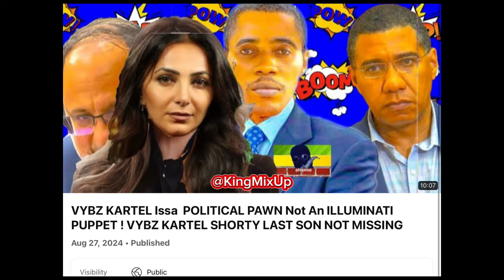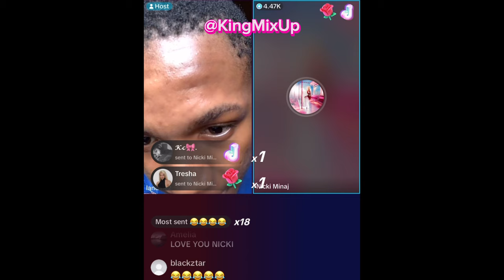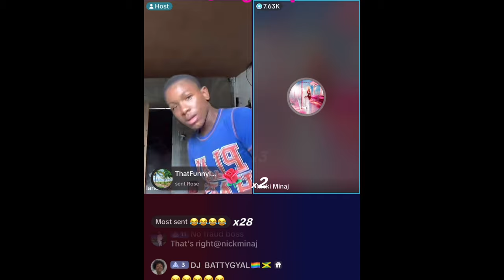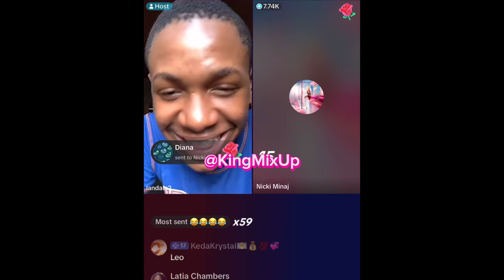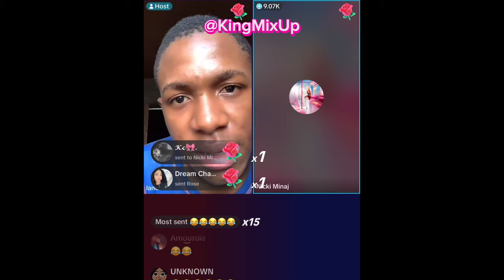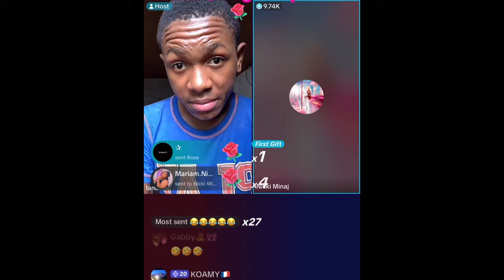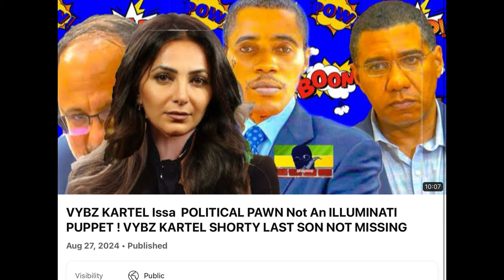Foota Hype Reacts Vybz Kartel @ PNP Conference ! Nicki Minaj Helps Jamaican Cross Border ! Queenie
KingMixUp FootaHype Reacts VybzKartel @ PNP Conference ! NickiMinaj Helps Jamaican Cross Border !

Channel Viewers And New Potential Subscribers, Welcome To My Dancehall Broadcasting Channel Where The Latest Trending News In Hollywood, Hip Hop , R&B & Other Hot Topics & Gossips Will Be Discussed

Psychologist Warn VybzKartel Slept W/ Enemy & Wife Bad 4 Health! Kartel Diss Dem & Back In Studio

Shorty Not Impressed W/ Vybz Kartel Sidem Gimmicks & Lyrics ! Madonna Jamaican Boyfriend 28ys Old

Vybz Kartel Is A Clone & Sidem Is A Possessed Witch ?!! Kingmixup Address Rumors

kingmixup

CANDY WOW BABY DADDY EXPOSE FAKE PREGNANCY ! Junior Reid STAPE LEAKED  ! Dancehall Queen Nephew D!E

POPCAAN 3inch Get Leaked & Battam RADAM ! Nicki Gifts Pamputtae LOCI SNEAKERS ! Lady Grabba Rosealee

Tasha K Diss Vybz Kartel Wicked For Drinking Lizard Blood! POPCAAN Evict Pretti Don Out Jamaica,

Beenie Man Gold Digger Baby Mama D’Angel EXPOSED ! Spice Chris Gayle Diss Romeich !